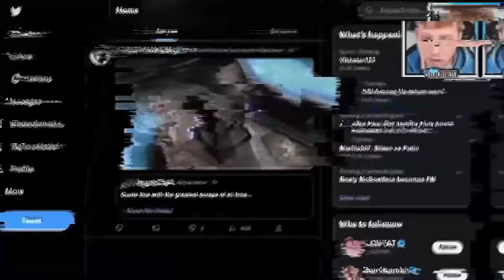*2 HOURS* OF SIDEMEN AMONG US! (FUNNIEST VIDEOS)